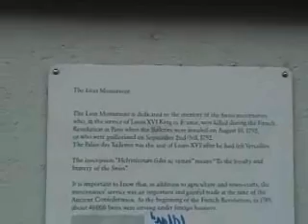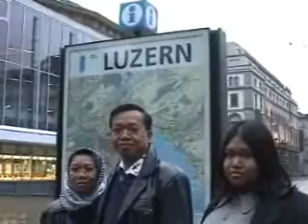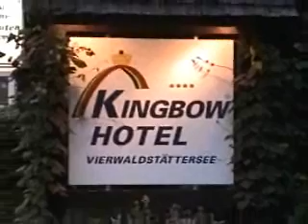Luzern (Lucerne) Switzerland and the lion statue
Luzern in Switzerland famous with a fine watch
like Bucherer, Rolex